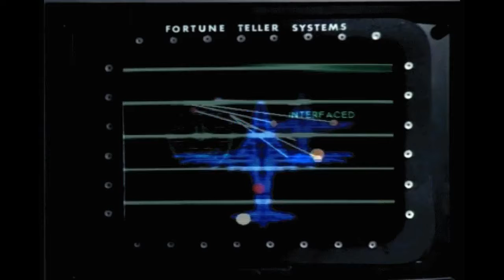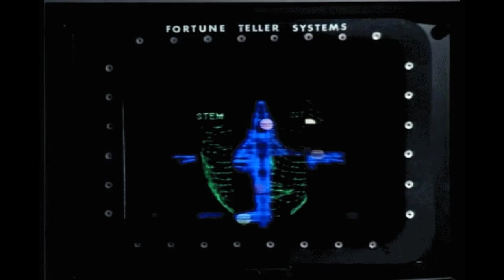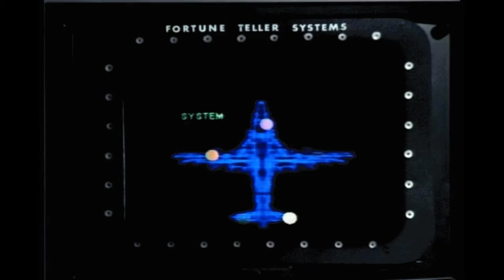Aerowulf Mission One (Vocoder Edition ) by Oxytronix